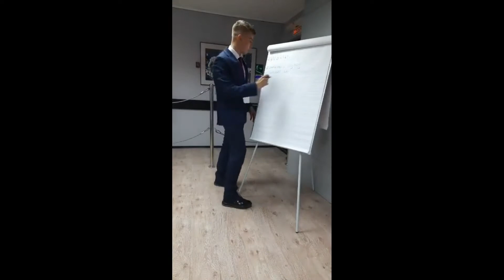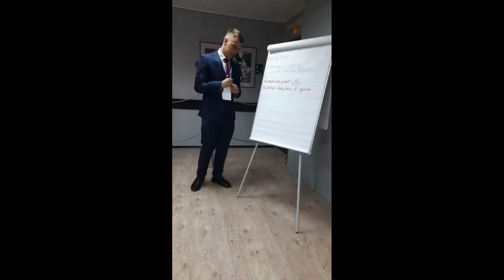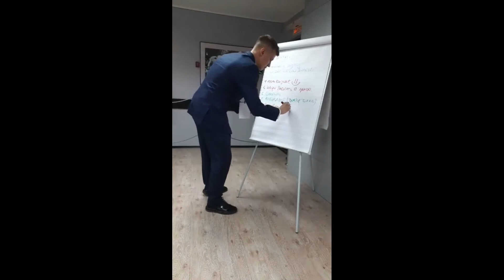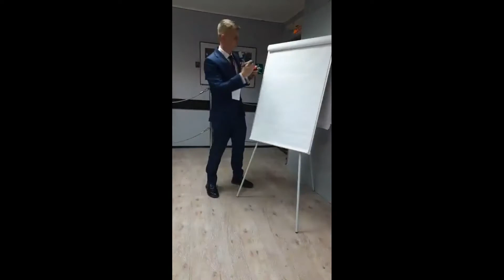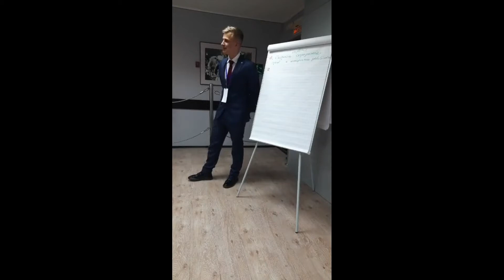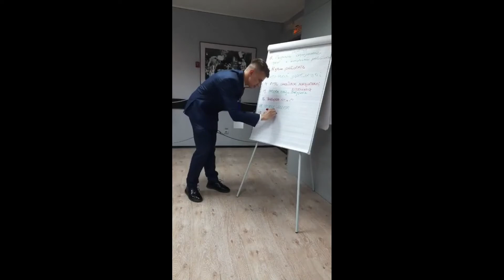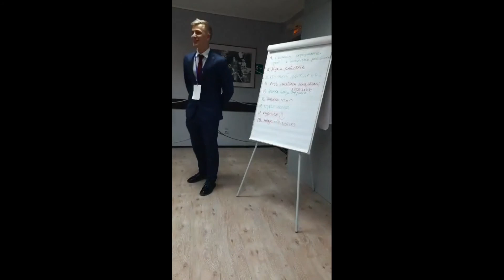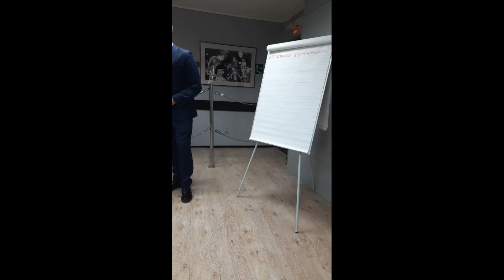Инсайты с первого дня конференции для руководителей стоматологий. Нижний Новгород 11-13 июня 2021г.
Алексей Малинов - соонователь сети клиник Demokrat подводит итоги первгого дня конференции для руковолителей стоматологий. Инсайты. Подробности по ссылке

👉 Откройте свою стоматологическую клинику по франшизе Demokrat и зарабатывайте от 600.000 рублей в месяц. Подробности

☝️Чтобы узнать свободен ли Ваш город, для открытия в нем такой же клиники переходите на наш сайт

👉 Следите за открытиями новых клиник и спец акциях в нашей группе вконтакте